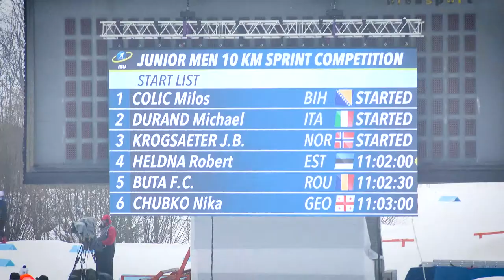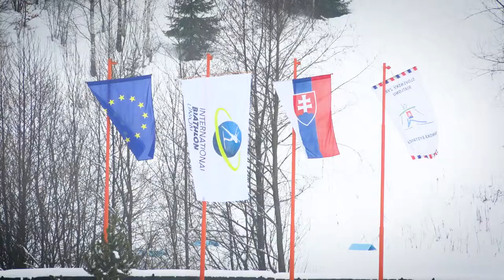Majstrovstvá sveta juniorov a mládeže 2019 v biatlone - Biathlon Osrblie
Svetový biatlon opäť doma!
Národné biatlonové centrum patrilo v januári 2019 športovcom zo 42 krajín spolu so svojimi tímami a ich fan klubmi.
Návštevníkov do Osrblia prilákala aj biatlonová FANZÓNA!